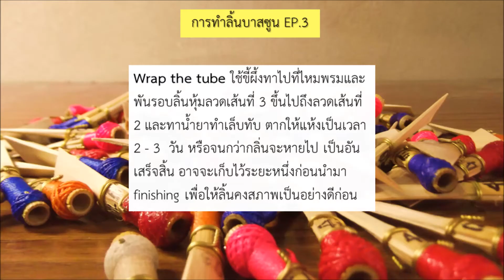การทำลิ้นบาสซูน EP 3